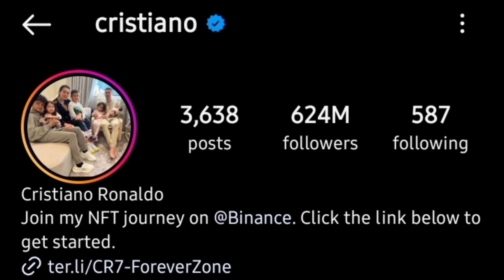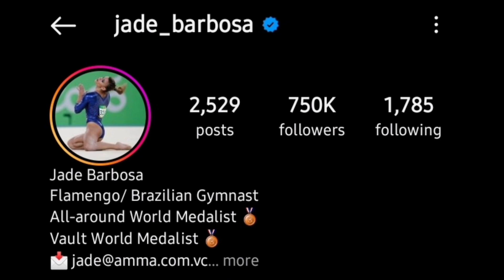Cristiano Ronaldo Vs Jade Barbosa Lifestyle Comparison 2024